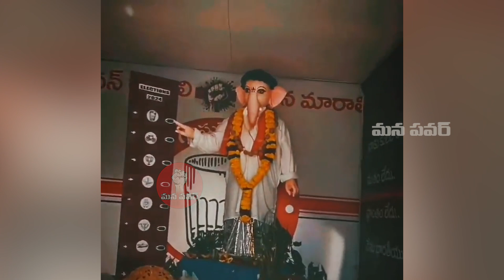వైజాగ్ లో వారాహి వినాయకుడు 🙏🏻 | Power Star Pawan Kalyan Ganesh Idol | VARAHI Yatra Inspiration | MP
వైజాగ్ లో వారాహి వినాయకుడు 🙏🏻 | Power Star Pawan Kalyan Ganesh Idol | VARAHI Yatra Inspiration | Mana Power